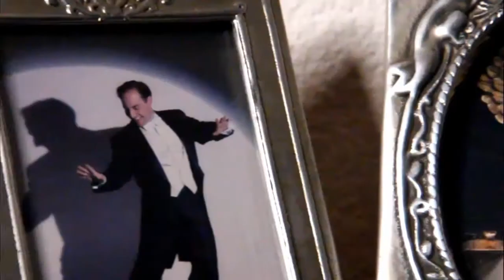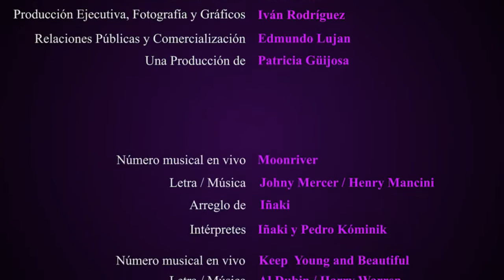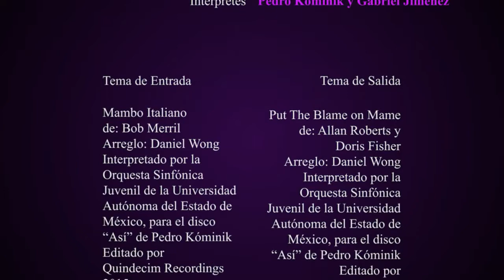Desnúdate con Pedro Kominik T.1 C.2 P.4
27 Marzo 2017
Programa: Desnudate con Pedro Kominik
Conductores: Pedro Kominik
Invitados: Iñaki Vazquez, Leticia Huijara